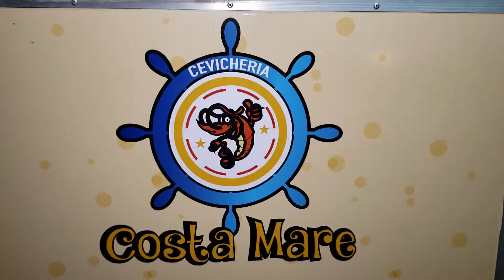Ceviches Costa Mare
San Judas Colón